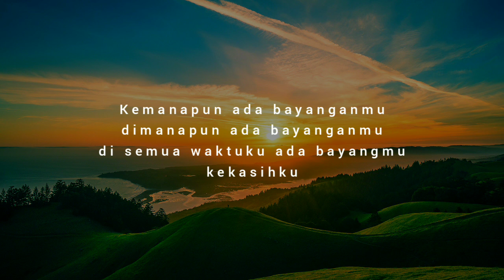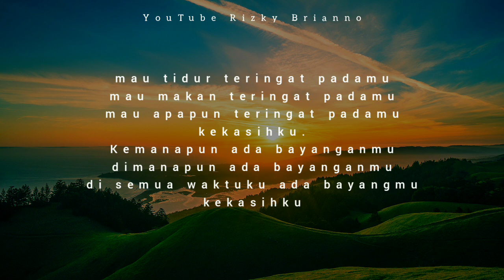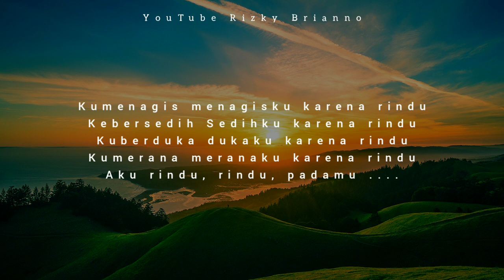Ku Menangis Menangis Ku Karena Rindu - Tiktok - Cover ~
Haii Gaiss Kali Ini Ada Coveran Terbaru dari akuu, Ku Menangis Menangis Ku Karena Rindu Tiktok Cover, Semoga Suka Yaaa. Terimakasih :)